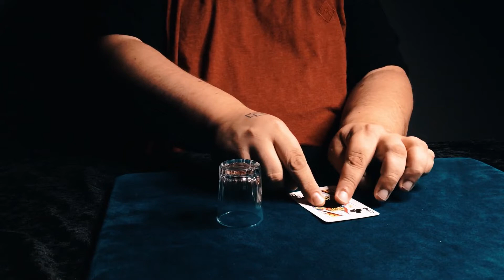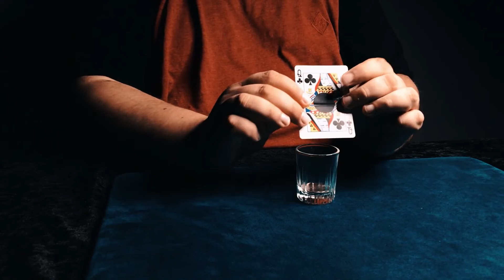Passenger by Mario Tarasini video DOWNLOAD